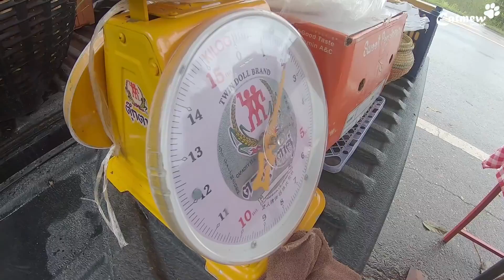ขายผลไม้ริมทาง ผลไม้รวม อาชีพแนะนำช่วงโควิด